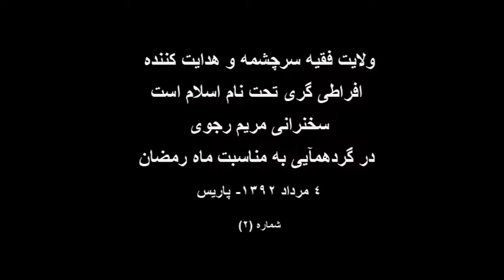مريم رجوي ـ پاريس كنفرانس «ديكتاتوري ديني در ايران كانون جنگهاي فرقه گرايانه در خاورميانه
قسمتي از سخنراني مريم رجوي كه روز شنبه 4مرداد (26ژوييه) در كنفرانس «ديكتاتوري ديني در ايران كانون جنگهاي فرقه گرايانه در خاورميانه» در پاريس ايراد شد.
وي نظام ولايت فقيه در ايران را بدعت گذار افراطي گري تحت نام اسلام خواند و آن را عامل اصلي فجايع و بحرانهاي تحميل شده به جهان اسلام از جمله در عراق، سوريه، فلسطين، لبنان و ساير كشورهاي منطقه دانست.